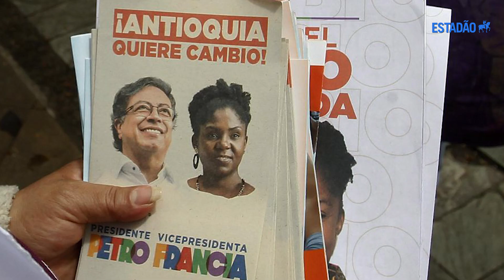Entenda vitória de Gustavo Petro na Colômbia e nova onda de esquerda na América do Sul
Pela primeira vez em 200 anos de história política, um presidente de esquerda foi eleito na Colômbia. No último domingo, 19, Gustavo Petro ganhou as eleições presidenciais em uma vitória apertada sobre o populista de direita Rodolfo Hernández. Senador e ex-guerrilheiro, Petro pretende diminuir a desigualdade social e redistribuir a renda no país.

A escolha por Petro, no entanto, não foi a única eleição histórica da noite. A ativista ambiental Francia Márquez será a primeira vice-presidente negra da Colômbia. Neste vídeo, a repórter Iolanda Paz te conta o significado político das eleições colombianas e explica a nova onda de esquerda na América do Sul.

A vitória de Petro na Colômbia consolida uma tendência a uma segunda onda de esquerda na América do Sul. O ex-guerrilheiro se tornou o mais novo representante do que alguns analistas já consideram uma “nova onda rosa” – referência ao movimento político e eleitoral que levou líderes de esquerda ao comando dos principais países do continente na virada do milênio.

Após as eleições colombianas, chega a seis o número de países atualmente com governantes de esquerda: Argentina (Alberto Fernández), Bolívia (Luis Arce), Chile (Gabriel Boric), Colômbia (Gustavo Petro), Peru (Pedro Castillo) e Venezuela (Nicolás Maduro). Desses, apenas Maduro representa uma continuidade, sendo o herdeiro político do governo chavista.

Quem é Gustavo Petro, o primeiro presidente de esquerda da Colômbia

Colômbia tem mais da metade da população na pobreza e desafio de Petro é viabilizar programas